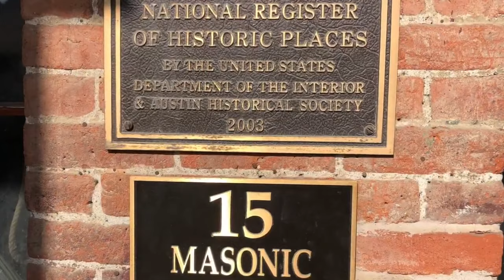California City To Hiko